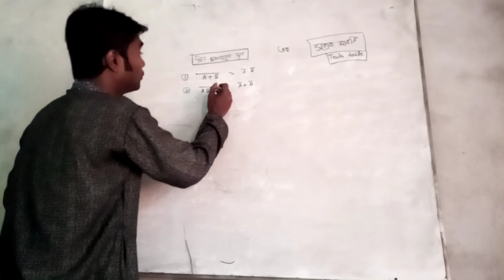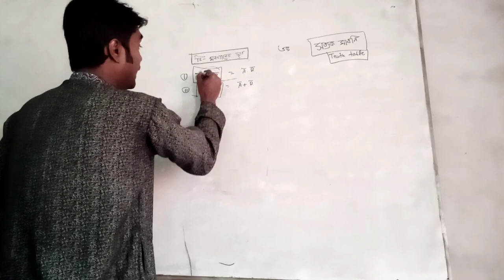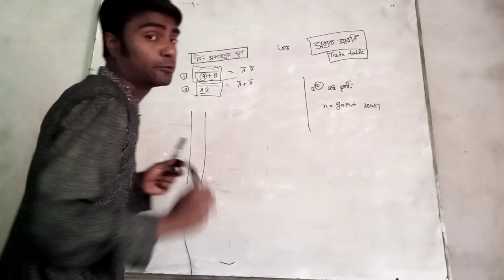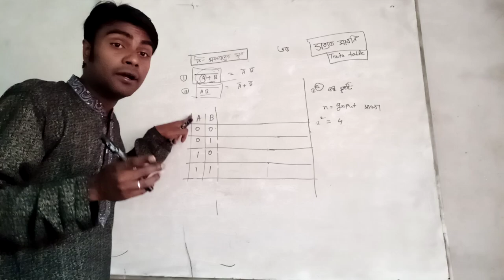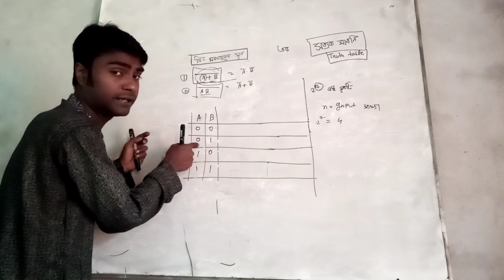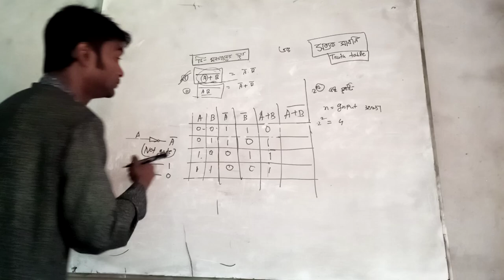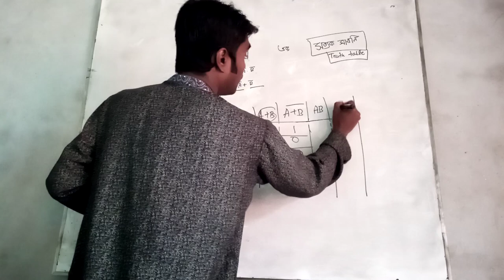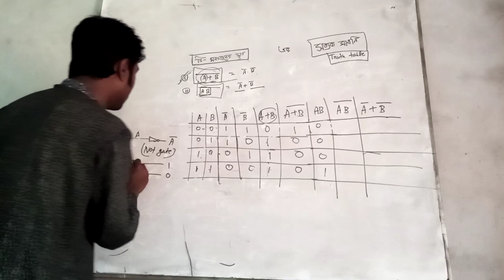Hsc ict |chapter 3.2 truth table and d morgan law explanation 2024@UniqueCoachingCentre1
hsc ict chapter 3.2 Digital device logic gate and Truth table  explanation 2024.